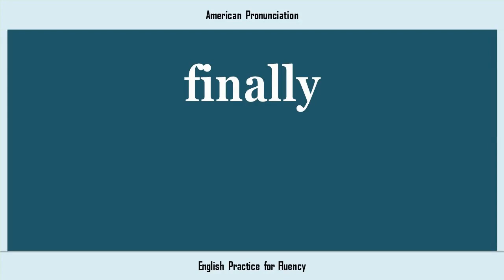finally, How to Say or Pronounce FINALLY in American, British, Australian English